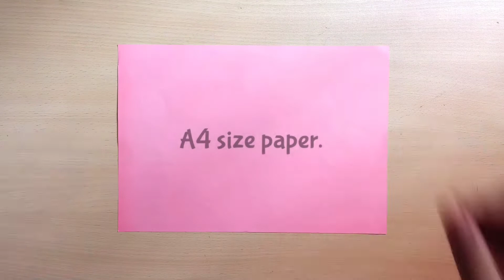Diy paper envelope | How to make easy paper envelope | Beautiful envelope diy.